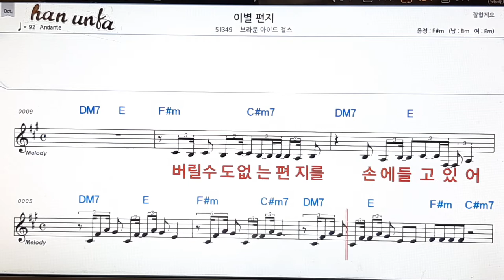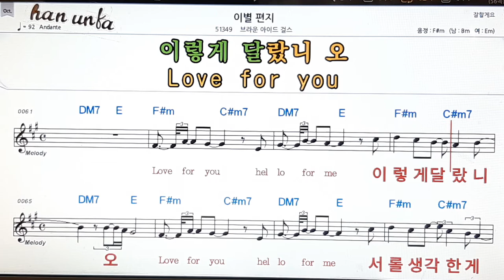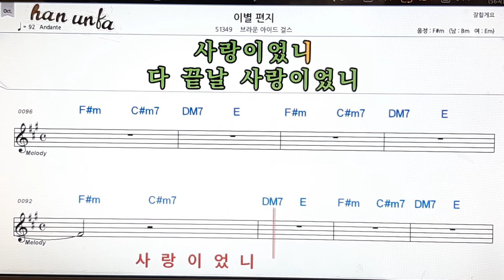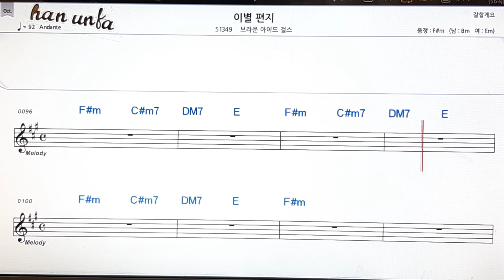이별 편지/브라운 아이드 걸스👍노래 반주, 코드 악보,가라오케💋Karaoke*Sheet Music*Chord*MR